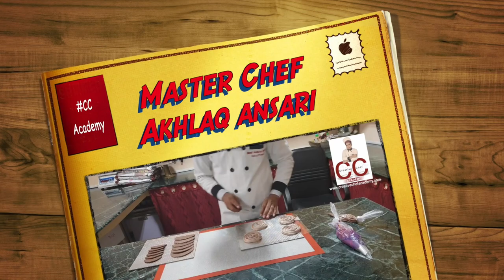How to Make | Chocolate | Italian Desserts | From CC Academy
How to Make Chocolate Italian Desserts

Chocolate Italian Desserts - another easy and delicious dessert for Christmas (or any other occasion). This beautiful and original no-bake dessert is popular in many countries, apically in Italy. It is look like sausage but behind this "sausage" hiding very tasty dessert.